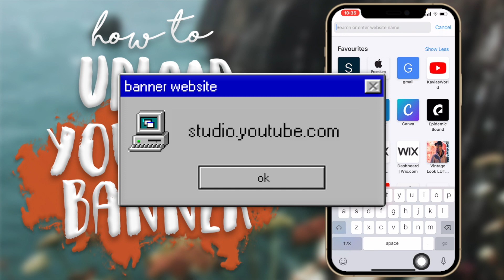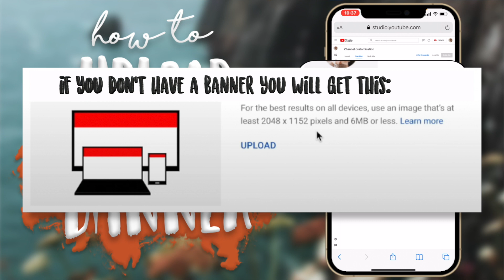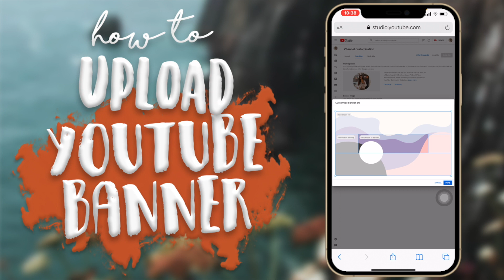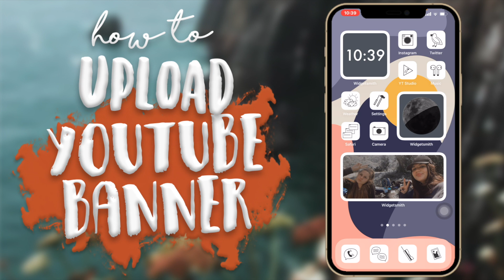How to Upload a YouTube Channel Banner on your Phone // Kayla's World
In today's video I will be showing you guys how to upload a thumbnail using your phone. Hope you enjoy !

FAQ:
Age?

GEAR:
Video Editing Software: Final Cut Pro
Thumbnail Editing Software: Photoshop
Cameras: Canon 90D, Canon 750D, iPhone 11 Pro
Lenses: Sigma 30mm f1.4, Canon 18-55mm
Microphone: Boya BY-WM8 Pro Wireless Microphone
Tripod: Sirui Traveler 7A